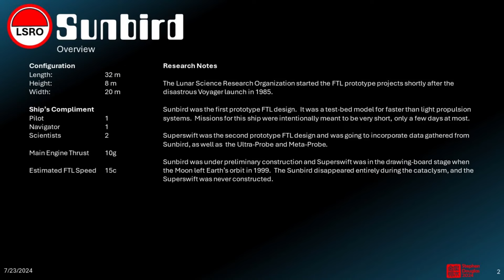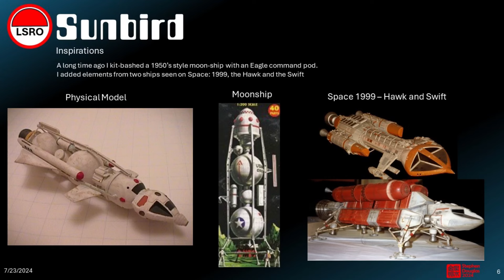Space: 1999 - Sunbird FTL overview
An overview of one of the first models I built from a kitbash I made as a kid.

Thanks again to James Murphy for the Eagle, Moonbase Alpha and Landing Pad.